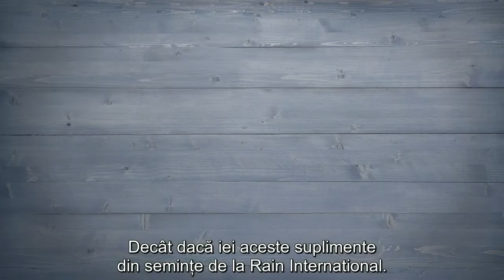RAIN România - Bea pentru sănătatea ta!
(Drink to your health)